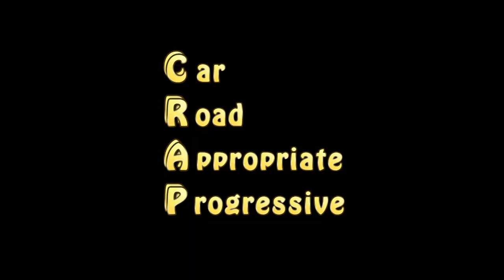C.R.A.P. Overtakes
Everyone loves an acronym, advanced riding instructors have theirs, I have my own!  Make 'em  C.R.A.P. and always C.U.C.